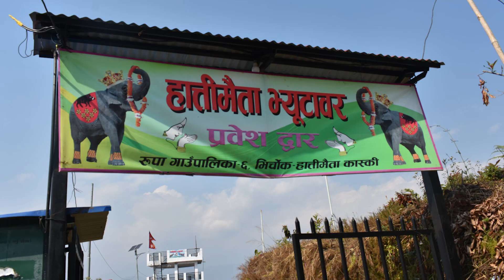रुपा गाउँपालिका || Rupa Rural Municipality Documentery video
वि.स २०७२ मा जरी भएको नेपालको संविधानले व्यवस्था गरेको राज्य संरचना अनुरुप स्थानीय तहको रुपमा रुपा गाउँपालिकाको स्थापना भएको हो । संवैधानिक व्यवस्था अनुरुप वि.स २०७४। ०१।३१ मा भएको स्थानीय तहको निर्वाचन तथा मिति २०७४ । ०२।०५ मा भएको कार्यापालिकाको चुनाव पश्चात जन निर्वाचित जनप्रतिनिधिहरु मिति २०७४ ।०२ ।१६ मा पदबाहाली गरेका थिए । यसरी रुपा गाउँपालिका आफ्ना जनप्रतिनिधिहरु मार्फत विकासको गतिमा अगाडी बढेको छ । रुपा गाउँपालिका गण्डकी प्रदेश अन्तर्गत कास्की जिल्लाका साविक थुम्की, रुपाकोट, देउराली गा.वि .स हरुको सबै र साविक हंसपुर गा.वि स.का (वडा नं. ५ र ८ बाहेकका)ःभुभाग समेटेको कास्कीको दक्षिण पूर्वी भागमा अवस्थित छ । भैगोलिक भएको, विविधतामा एकता कायम रहेको,प्रकृतिक हिसाबले सुन्दर र विकासका अनेक सम्भावनाहरु भएको गाउँपालिका हो ।